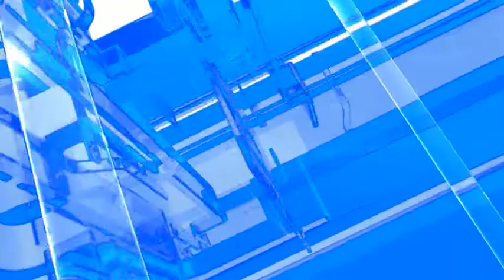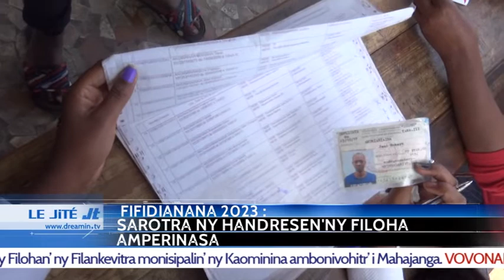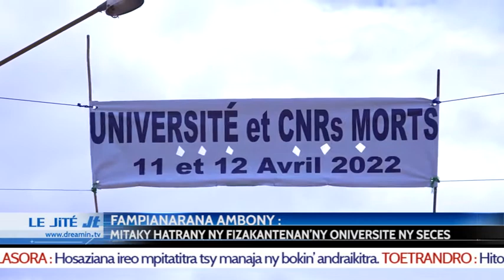LE JITE DU 11 AVRIL 2022